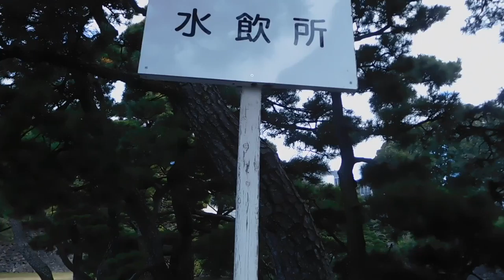DSCN1149皇居20171202乾通りの通り抜け